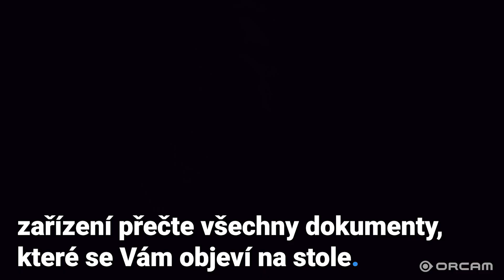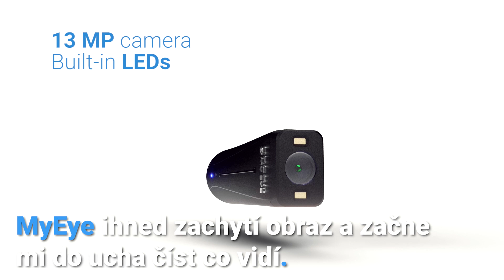O společnosti OrCam MyEye 2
OrCam MyEye 2 využívá technologii umělé inteligence a umí okamžitě číst text, rozpoznávat tváře, identifikovat produkty a mnohem víc.